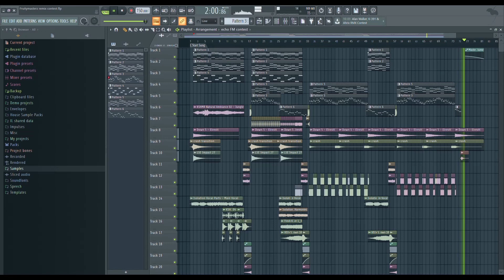Fruitymasterz ft. Lorah & Sawer - Isolation (TYAS Remix)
This is my remix from the Fruitymasterz remix contest!

Hope you like it and tell me what you think!